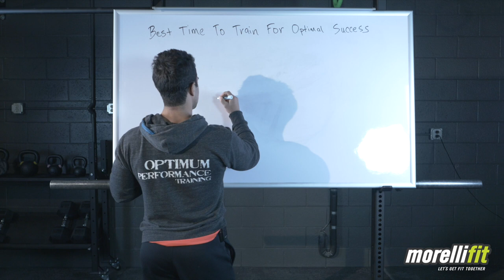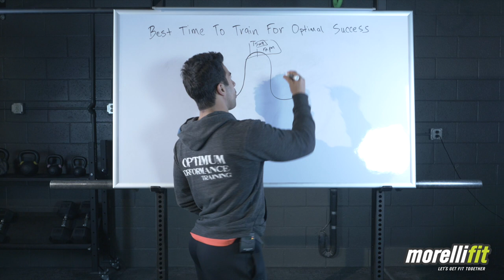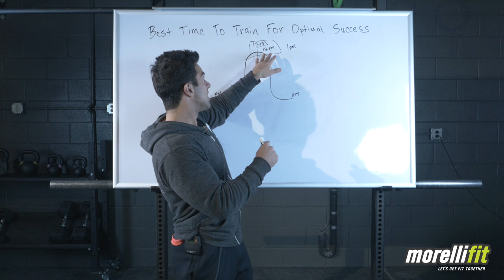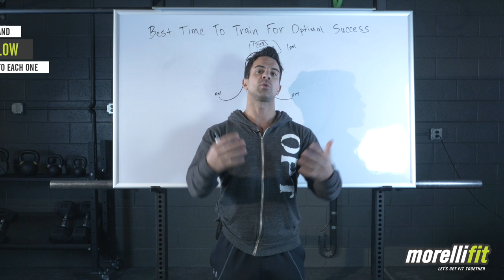Best Time To Train For Optimal Success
- Best Time to Train in the Gym

Getting results with your training isn’t all about sets and reps.

It isn’t about exercise selection.

And, surprisingly, it isn’t even how much intensity you put in.

These factors do all undoubtedly matter – particularly the final one – but there’s something that you’re overlooking by solely focusing on these.

It’s something many people don’t even consider when planning their routine, and setting their fat loss goals.

And that’s the time you train.

Because this really can make a difference to your success.

Eager to find out more, and discover exactly when the best time to train is?

Press Play.

So… what time do you like to train?